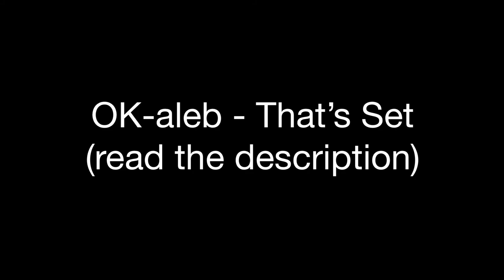OK-aleb - That’s Set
Song                           That’s Set

Artist                           OK-aleb

Album                         That One Feeling